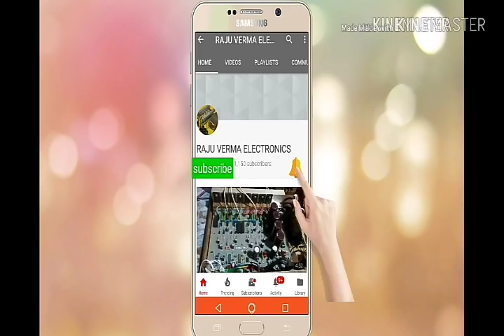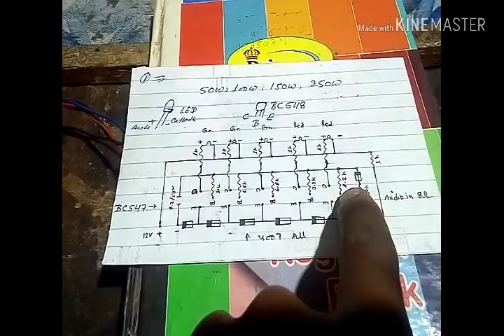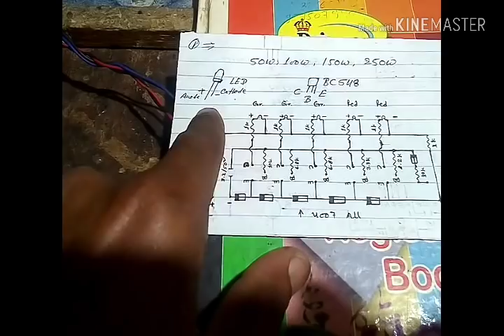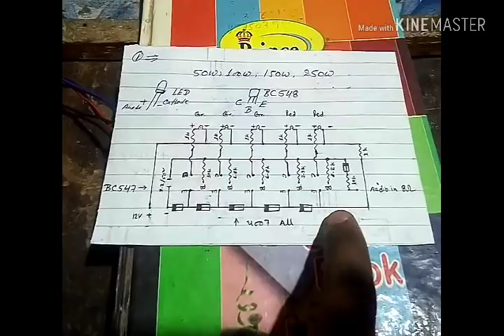HOW TO MAKE 50W,100W,150W,250W OUTPUT LEVEL KIT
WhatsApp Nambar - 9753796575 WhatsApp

Amazon Bay Link -

Stereo PreAmp Whit Echo Mic

Bass Treble  Whit Echo Mic Amplifier

BT Board

Pre-Amp

600 Watt Mono Amplifier Board

 Full Connection And Details

600 Watt Mono Board

600 Watt Bord

1000 Watt Mono Amplifier Board

1. 1000 Watt Amplifier Board

2. 1000 Watt Mono Board

3. 1000 Watt Board

4. 1000 Watt Mono Amplifier Bord

5. 1000 Watt Bord

6. Amplifier Board

7. Power Amplifier

8. 500 Watt Mono Board

9. 500 Watt Board

10. 500 Watt Mono Amplifier Bord

11. 500 Watt Bord, Amplifier Board

12. Power Amplifier

13. 600 Watt Mono Board

14. 600 Watt Board

15. 600 Watt Mono Amplifier Bord

16. 600 Watt Bord, Amplifier Board

17. Power Amplifier, 200 Watt Mono Board

18. 200 Watt Board

19. 200 Watt Mono Amplifier Bord

20. 200 Watt Bord

21. Amplifier Board

22. Power Amplifier

23. 800 Watt Mono Board

24. 800 Watt Board

25. 800 Watt Mono Amplifier Bord

26. 800 Watt Bord, Amplifier Board

27. Power Amplifier

150+150 watts 40volt 2n3055 transistor based audio amplifier circuit board testing

1000 Watt Amplifier Board

1000 Watt Mono Amplifier Board

Full Connection

1000w Amplifier Board

BT Board |

Pre-Amp

600 Watt Mono Amplifier Board |

600 Watt Mono Board |

 600 Watt Bord

600 Watt RMS Amplifier Board

600 Watt Mono Amplifier Board

600 Watt Amplifier Board

600w Board